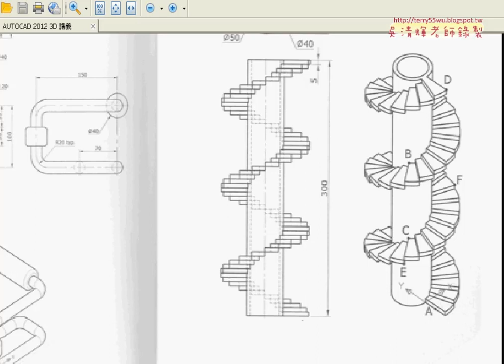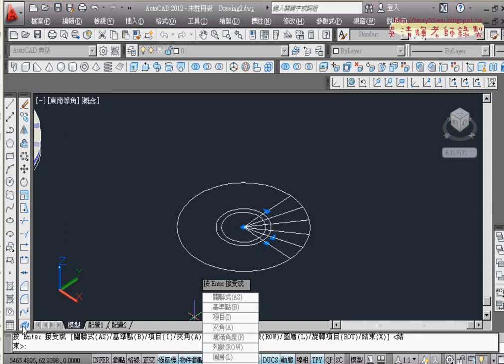01 旋轉樓梯說明與繪製2D圖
AUTOCAD 3D入門旋轉樓梯2D轉3D圖

上課內容：
01_旋轉樓梯說明與繪製2D圖
02_旋轉樓梯2D轉3D圖.之一
03_旋轉樓梯完成

上課用書
AutoCAD 實戰演練-3D立體製圖(附VCD)
作者： elearningDJ
出版社：知城
出版日期：2008/09/01
語言：繁體中文
定價：550元